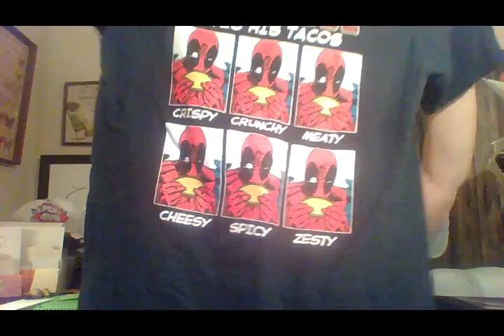A Day In The Life # 60: Selling Clothing Off the Curb